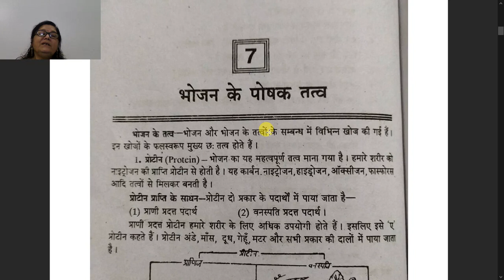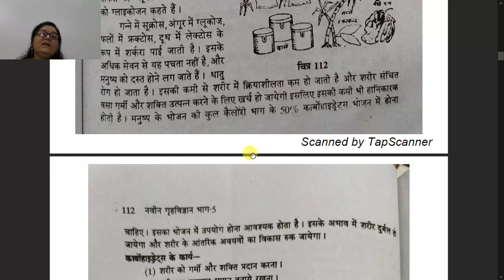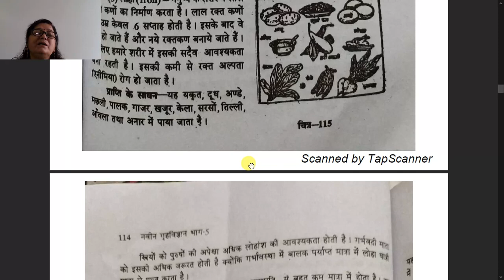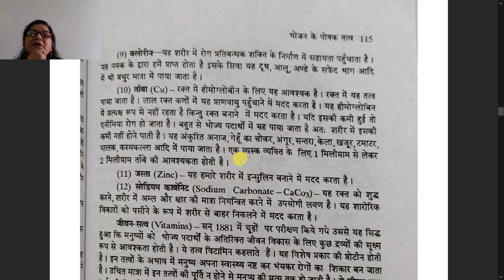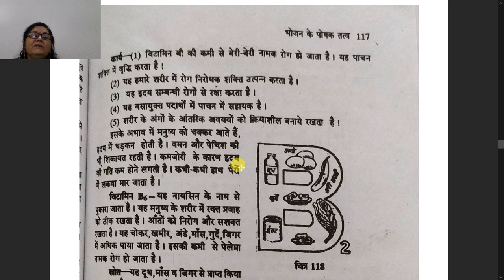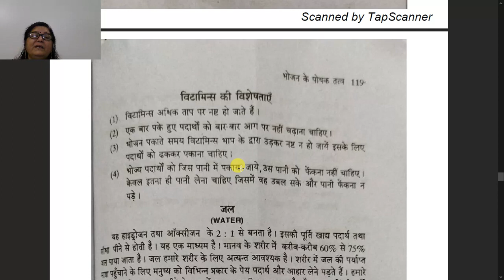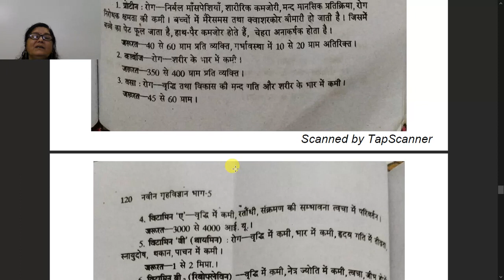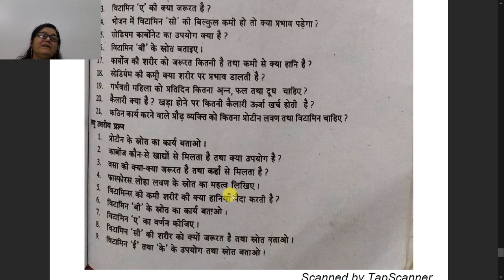कक्षा ११ वी गृह विज्ञान अध्याय ७ भोजन के पोषक तत्त्व